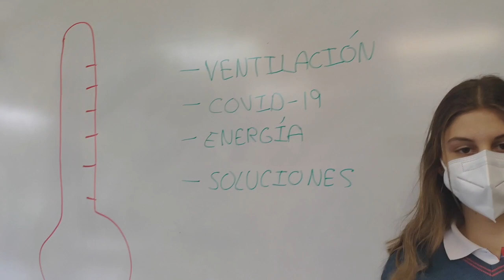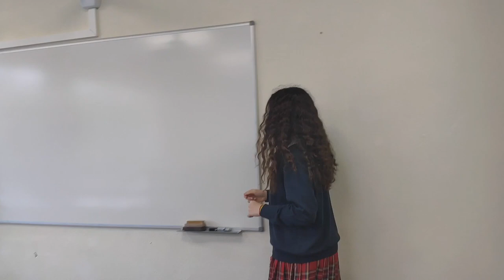Colegio de Fomento Montespiño - III Certamen Tecnológico Efigy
Proyecto Ahorro energético en tiempos de pandemia. Colegio de Fomento Montespiño (Culleredo)

Descubre los proyectos semifinalistas de la III edición del Certamen Tecnológico Efigy de la Fundación Naturgy. La iniciativa, dirigida a alumnos de 3º y 4º curso de Educación Secundaria Obligatoria de todo el territorio español, tiene como objetivo la promoción de los valores de la eficiencia energética y el fomento de las vocaciones tecnológicas, desde edades tempranas.